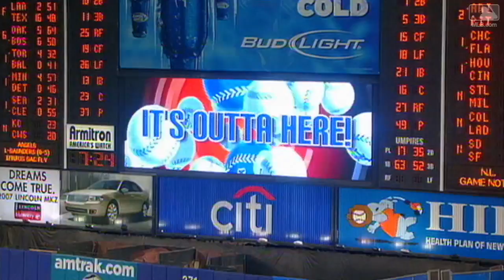Moises Alou belts a home run to extend his hit streak to 30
9/26/07: Moises Alou crushes a home run to extend his hitting streak to 30 games